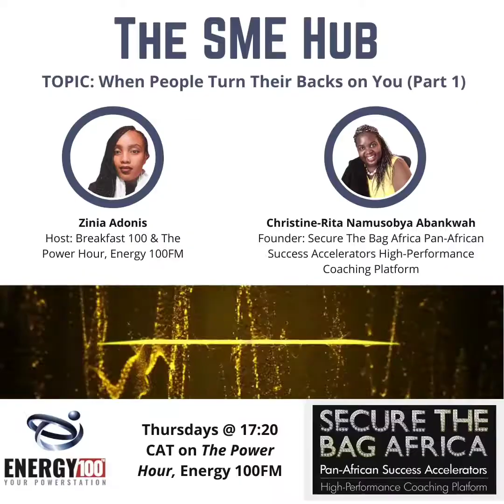When People Turn Their Backs on You (Part 1)